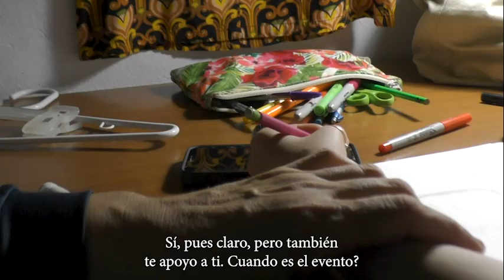El mejor papá del mundo